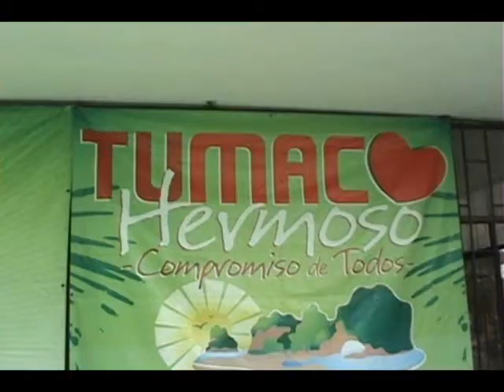Entrega de implementos para restaurantes escolares en Tumaco